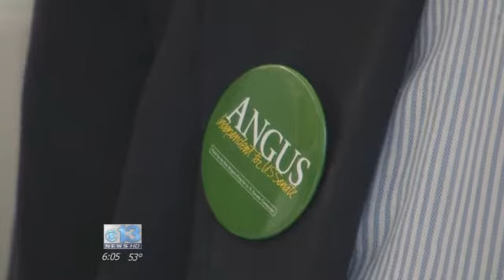Angus King unveils education plan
With less than two weeks to go, the U.S. senate candidates are talking in more specifics about educating your children in Maine.One candidate revealed his education plan. Angus King says if elected, he has a plan to improve education in the country but his opponents aren't buying into it. The independent gathered former education officials to talk about what his plan in Portland. The former governor says education and economics go hand in hand and his plan focuses on teachers, innovation and parents.Using the acronym TIP, his opponents say it's a lot of hot air. King released his plan, at least in part, in response to a negative ad against him by American crossroads. That's a political action committee founded by republican activist Karl Rove. The ad claims king cut education funding while he was governor in Maine. That's a claim he and his supporters admittedly deny, and point to king's role in the Maine laptop initiative to give students of all economic backgrounds access to computers.